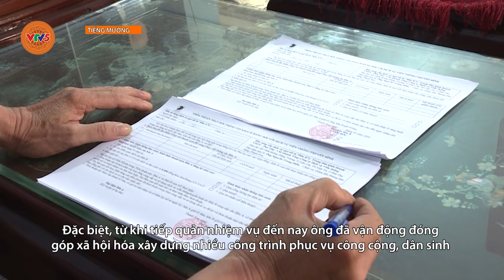[TIẾNG MƯỜNG] NHỮNG NGƯỜI “VÁC TÙ VÀ HÀNG TỔNG | VTV5